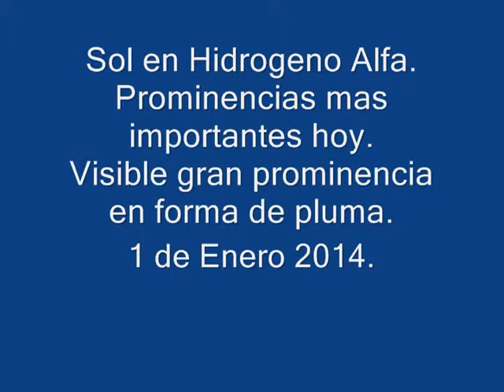sol 1 enero 2014 en Hidrogeno Alfa.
Video que muestra el disco solar en Hidrogeno alfa.
visibles una gran prominencia en forma de Pluma, casi un tercio o una cuarta parte del radio solar.
ademas otra en forma de asa y otra pequenia " flotante".
Salvador Aguirre
Hillo, Son, Mexico